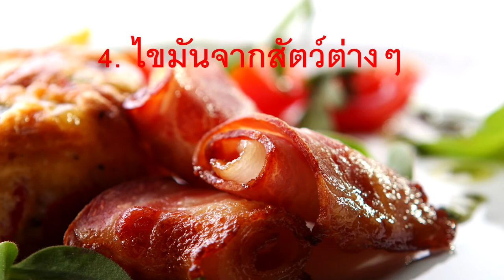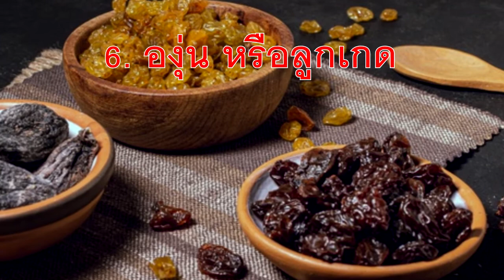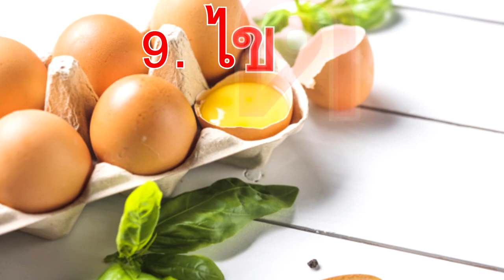10อาหารต้องห้าม ของสุนัข | ลาวาชาแนล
10อาหารต้องห้าม ห้ามให้สุนัขกิน มีอะไรบ้างรับชมกันได้เลยครับ